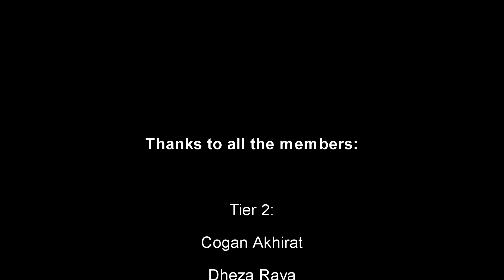BALAPAN HINGGA LAP TERAKHIR! - F1 2021 My Team Walkthrough S02E10